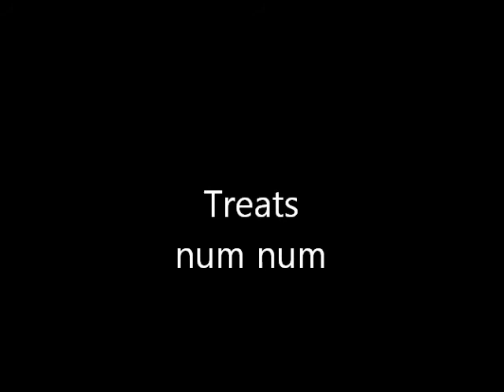Sunday Ride XP 800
Out enjoying some fresh snow. Nothing special. Sorry about the song, only one on my computer other than the default ones at the time.